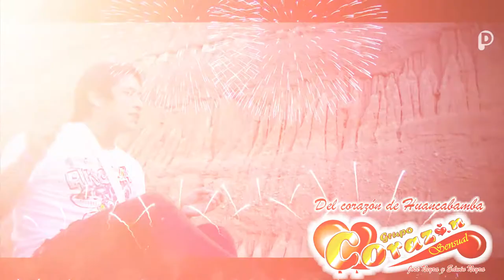INVITACIÓN CORAZÓN SENSUAL